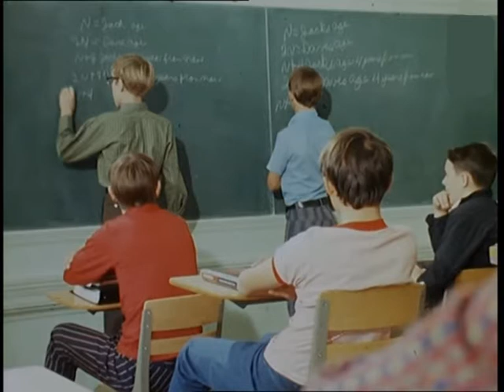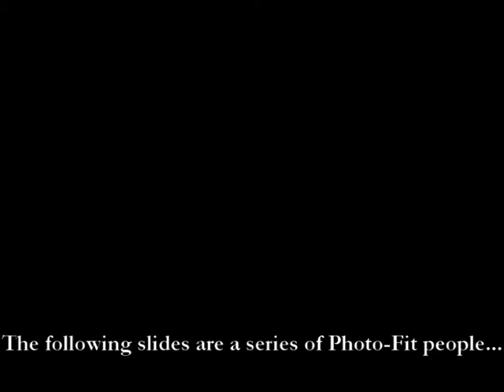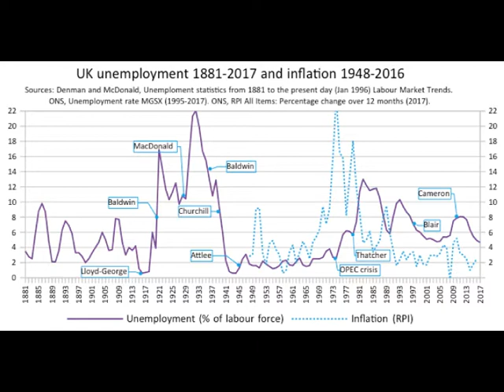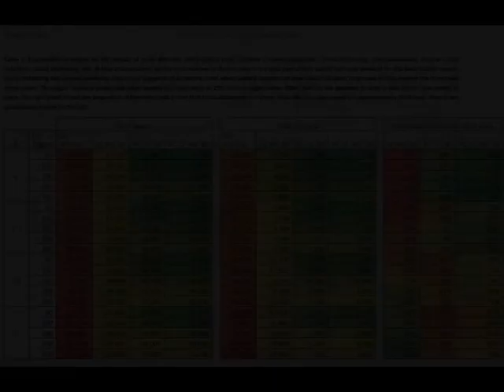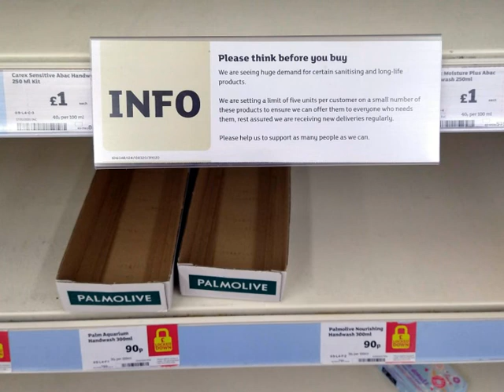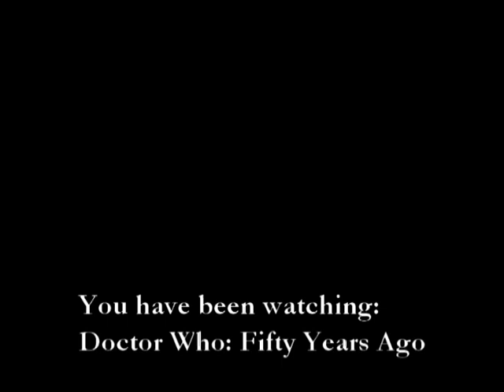The Ambassadors of Death Episode 6: Space Odyssey of Death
The plot of this tale becomes apparent, but we can’t help but compare the space elements of this episode to high sci-fi elements of a Space Odyssey.

On Blogspot and other internet-y things.

Doctor Who is owned by the BBC. Any footage included is used for the purposes of review. No disrespect or breach of copyright is intended.